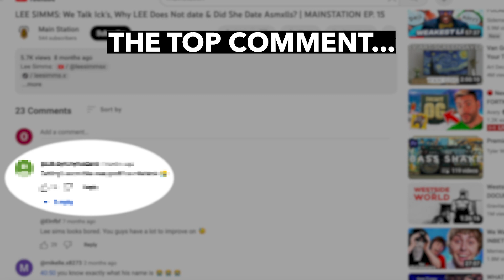ASKING PEOPLE'S NEW YEARS RESOLUTION IN CENTRAL